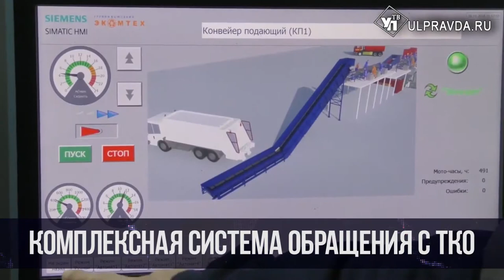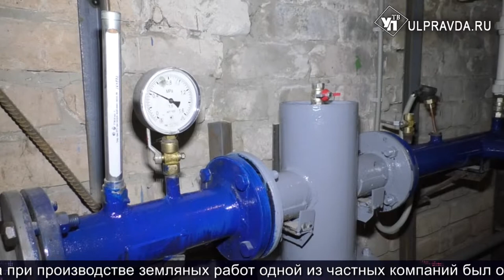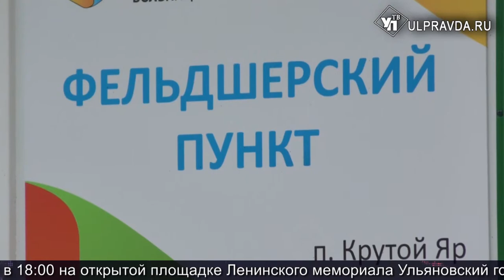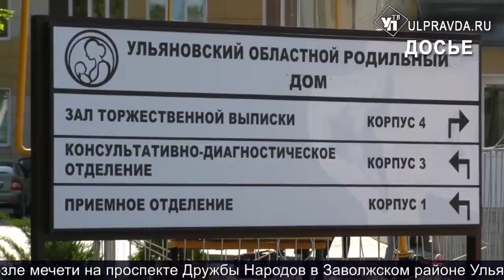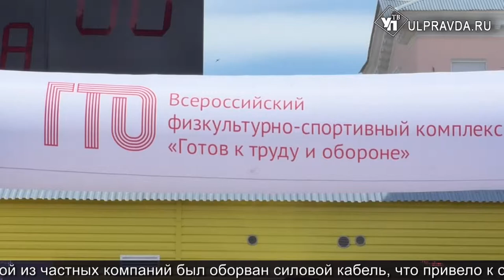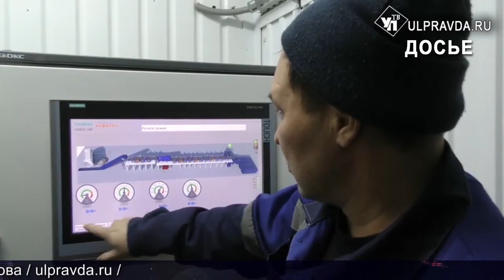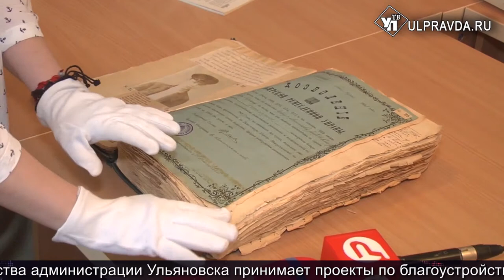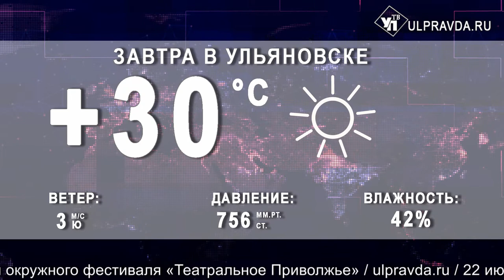Итоги дня от Ulpravda.ru. Фестиваль ГТО в Ульяновске, маткапитал «Семья», капитальный ремонт домов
Смотрите сегодня в выпуске:
В регионе создают комплексную систему обращения с твёрдыми коммунальными отходами
Ульяновцам меняют радиаторы в квартирах
Выше, быстрее, сильнее! В Ульяновской области стартовал региональный этап летнего Фестиваля «ГТО»
Изменены условия реализации областного маткапитала «Семья»